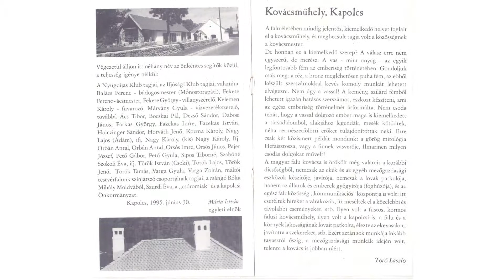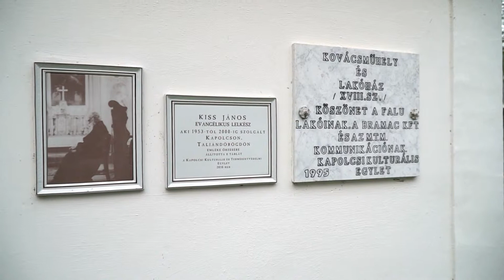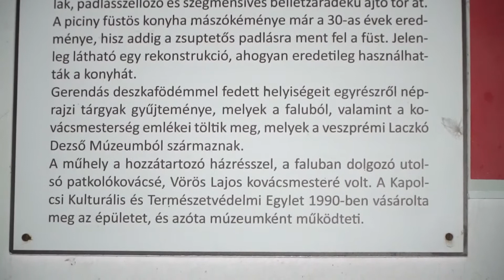Kovácsműhely - Kapolcsi Értéktár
A film Kapolcs Község Önkormányzatának az "Értékek mentén - Kapolcs a helyi, megyei értékekért" című és HUNG-2018/5063 azonosítószámú projektjének keretein belül készült 2019 tavaszán.

A projektet támogatta:
Földművelésügyi Minisztérium és a Hungarikum Bizottság
A Kapolcsi Értéktárat működteti
a Kapolcsi Kulturális és Természetvédelmi Egylet.

A filmet Kapolcs Község Önkormányzatának
megbízásából készítette: The Watching Duck Studio
Operatőr, vágó: Holczer Balázs e.v